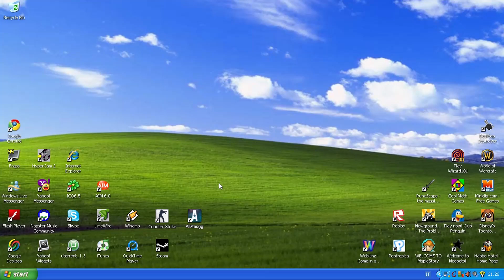HE Grenade 1K on Nuke